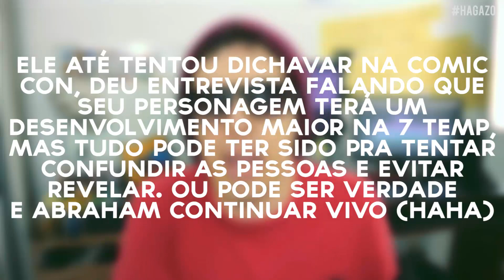THE WALKING DEAD - QUEM NEGAN VAI MATAR NA SÉTIMA TEMPORADA? (SPOILERS)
Revelado Quem Negan vai matar no Primeiro Episódio da 7 Temporada de The Walking Dead? Teoria COM SPOILERS diz que podem haver duas vítimas de Lucille! Mais Vídeos de notícias e opiniões

Uma teoria forte da internet ganha ainda mais força à medida que The Walking Dead se prepara para retornar, no dia 23 de Outubro, para sua sétima temporada.

O primeiro episódio se chamará "The Day will come when you won't be", em referência ao que Jenner diz a Rick na primeira temporada, ao perguntar se ele se sentia grato por estar vivo, Rick responde que sim, e Jenner diz: "o dia chegará onde você não estará", e depois se explode.

Neste episódio, há rumores de que, para superar a edição #100 de The Walking Dead, onde Negan mata Glenn com Lucille, a AMC estaria preparando não só uma, mas DUAS mortes chocantes.

IMPORTANTE

Foi liberado um teaser do episódio onde Rick e Negan conversam, após a vítima já ter morrido. Rick promete que matará Negan, e Negan desdenha de Rick, o humilhando ainda mais. Neste teaser, existem algumas teorias que reforçam a deste vídeo, como a presença de um anel no canto da tela. O manto de Daryl também aparece, mas acredita-se que seja apenas para confundir os fãs, já que o ator foi visto filmando episódios posteriores. O que mais chama a atenção, no entanto, é que Negan diz a Rick que "acabou de matar seu "right hand man", ou seja, o HOMEM que Negan acreditava ser o braço direito de Rick, o que aponta para a morte de um personagem masculino, também reforçando a teoria deste vídeo.

Além disto, se você assiste o teaser, é possível ouvir alguém sussurrando algo parecido com "Glenn" no minuto 0:23 (use um fone de ouvido pra mais clareza). Seria Maggie lamentando a morte do marido?

Jeffrey Dean Morgan confirma mortes múltiplas no 1 episódio da 7 temporada de The Walking Dead

POR QUE NÃO HÁ IMAGENS NEM VÍDEOS DE THE WALKING DEAD NESTE VÍDEO?

A AMC fez uma cagada grande ao não revelar a vítima de Lucille no final da sexta temporada de The Walking Dead. Eles sabem que precisam proteger o segredo até a série voltar e, por isto, têm partido pra cima de qualquer tipo de conteúdo que discuta mais aprofundadamente teorias. O grupo citado neste vídeo, o The Spoiling Dead Fans, supostamente descobriu as vítimas em junho e, tendo ciência disto, a AMC ameaçou processá-los.

Portanto, este vídeo trata-se de apenas uma discussão entre mim, fã da série, e vocês. Para evitar dar qualquer tipo de "munição" para que eles tirem o vídeo do ar, apliquem flag e strike no canal, optei por NÃO colocar absolutamente NADA da série no vídeo. Desta forma, fica mais difícil de eles alegarem que possuem direitos sobre o vídeo.

Peço desculpas, mas infelizmente, é a forma que encontrei de conversar com vocês sobre o tema sem me preocupar se eles vão atacar o vídeo.

Desculpem também a descrição gigantesca. Só acontece em casos excepcionais.